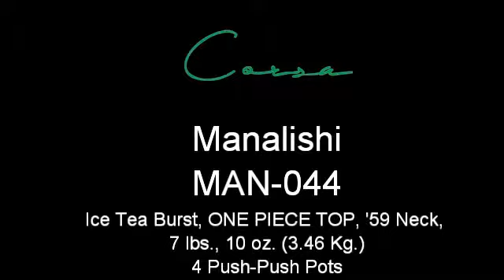Corsa Manalishi MAN-044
Corsa Guitars Manalishi MAN-044, in Ice Tea Burst with ONE PIECE TOP! 4 Push-Push pots Jimmy Page Mod - 21 possible tone settings. 7 lbs., 10 oz. (3.46 Kg.), '59 neck profile.